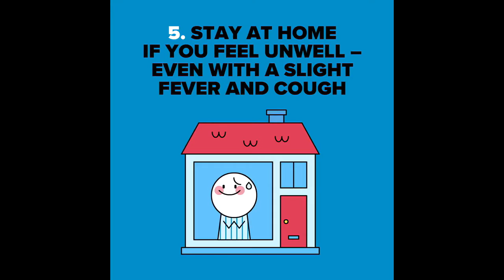This can't be football, this got to be something else Funny mistake